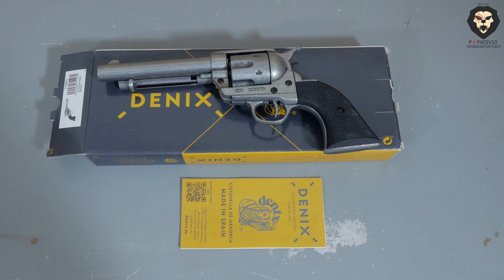Макет револьвера Denix D7/1108G видео обзор 4k